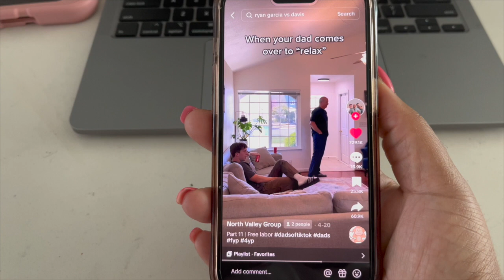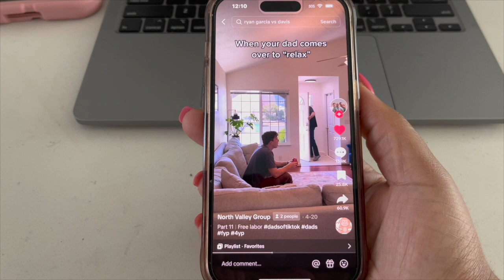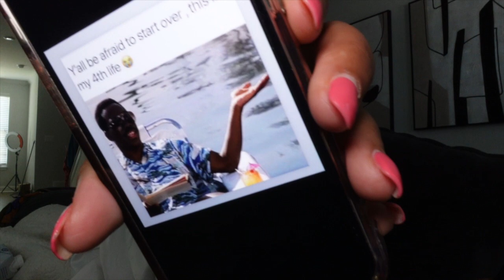DIY GRASS WALL FOR THE PATIO + SOLD MY LAST 2 VENDING MACHINES + NEW BEGINNINGS & MORE |VLOG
Scent of the day

AMAZON PRODUCTS I LOVE: